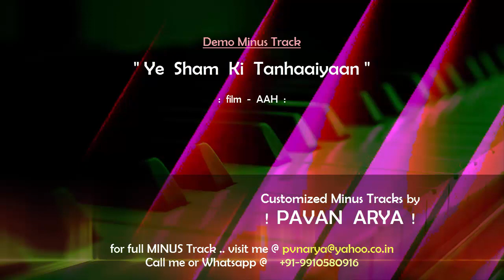Ye Sham Ki Tanhaaiyaan | MINUS by PAVAN ARYA | DEMO Karoeke | cover | AAH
The music of this karoeke / Minus Track has been REARRANGED by myself . .

You can get your choice of "Customized" Minus Track / KAROEKE made on DEMAND.